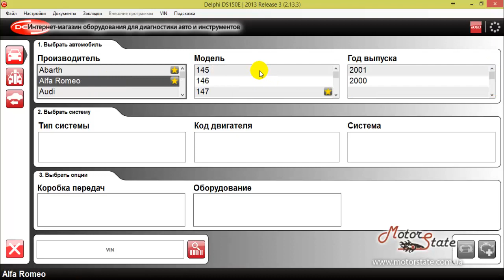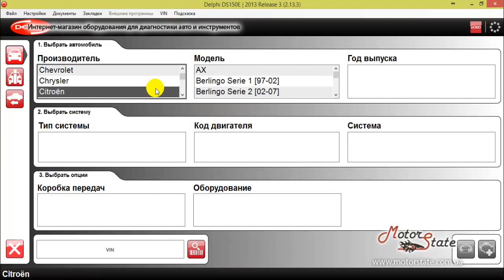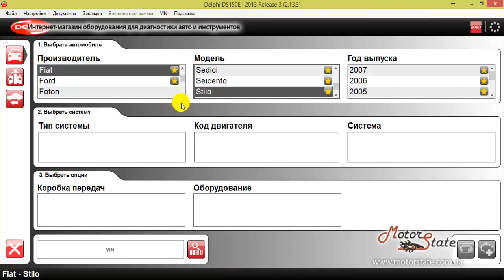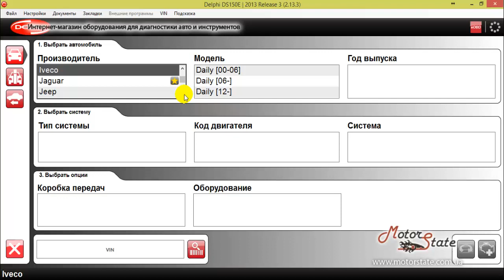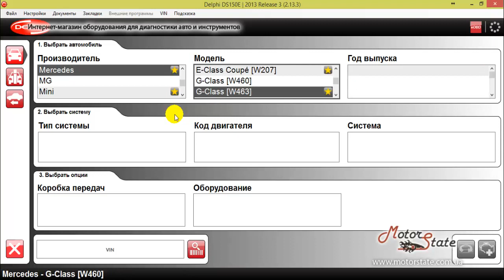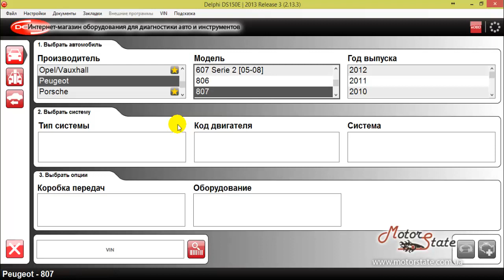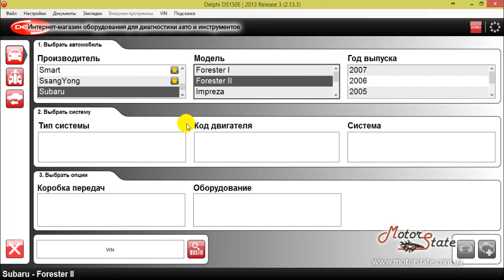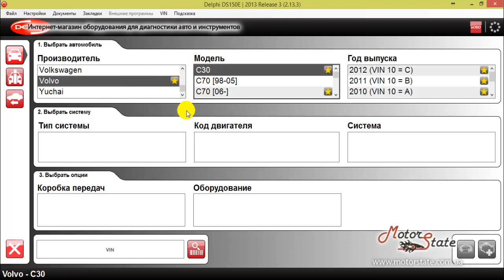Autocom Delphi 2013.3 ✓ Список Автомобилей в программе Cars Autocom Delphi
Купить Delphi SD150E

Delphi 2013 - популярная программа для диагностики автомобилей. Она подходит для автомобилей с конца 1980-х годов выпуска до 2013 годов выпуска. И постоянно обновляется программа как Autocom Delphi Cars, так и Trucks для грузовых автомобилей и других коммерческих - микроавтобусов, автобусов.
Диагностика программой Delphi 2013 позволяет выполнять диагностику, адаптацию и смотреть текущие показатели систем двигателя.
Русский язык программы Delphi SD150E делает ее понятной для любого, кто только начинает выполнять диагностику.